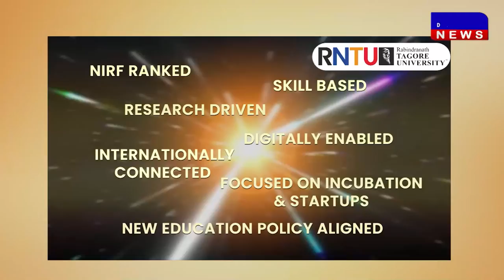DAKHAL NEWS ट्रैफिक जाम को लेकर हुआ विवाद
ट्रैफिक जाम को लेकर हुआ विवाद
पुलिसकर्मी को बेरहमी से पीटा
आरोपी ट्रक ड्राइवर गिरफ्तार